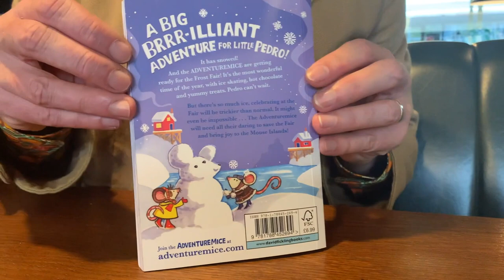Adventuremice: Mice on the Ice - Flip-Through!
Catch a glimpse of what's inside the third Adventuremice book, bursting with full-colour painted illustrations! 'Adventuremice: Mice on the Ice' by Reeve & McIntyre launches in the UK on Oct 5th 2023 with David Fickling Books.

@musicbypedro, 'Swing Time'